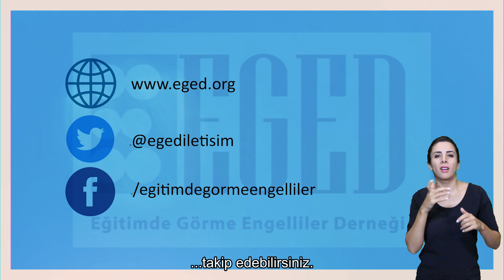A'dan Z'ye EGED (Erişilebilir)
A'dan Z'ye EGED tanıtım filmi, Avrupa Birliği Türkiye Delegasyonu
tarafından desteklenen ve Sivil Toplum Geliştirme Merkezi (STGM)
Derneği tarafından yürütülen Birlikte Hibe Programı desteğiyle
yayınlandı!